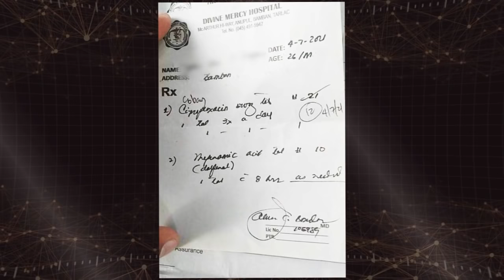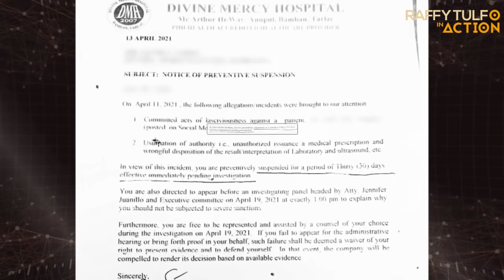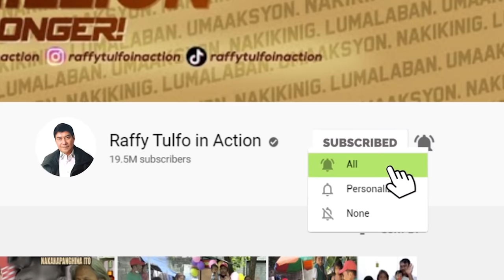DR KWAK-KWAK NA NAPASUBO KAY SG, NAGSALITA NA!